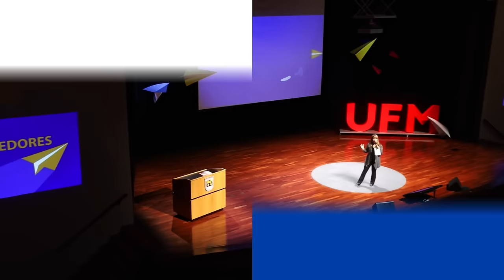Homenaje al Dr. Alfredo MacKenney | Academia de Geografía e Historia de Guatemala | 2024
Alfredo MacKenney es reconocido por su destacada labor en los ámbitos artístico, fotográfico y cinematográfico. Su trabajo documental cinematográfico se centró en explorar la cultura nacional guatemalteca, resaltando las celebraciones de la Semana Santa y las fiestas patronales de diversos municipios del país. Además, creó maquetas de sitios arqueológicos emblemáticos de Guatemala, tales como Tikal, Quiriguá, Ceibal, Zaculeu, Iximché y Piedras Negras, las cuales son parte integral de las colecciones de varios museos del país, incluyendo el Museo Popol Vuh y el Museo Nacional de Arqueología y Etnología de Guatemala.

En 2013, la Dirección del Centro Histórico de la Municipalidad de Guatemala lo reconoció como uno de los "Guatemaltecos Notables", en virtud de sus destacados logros en diversos campos. Además, recibió el Premio Ícaro por su contribución al cine documental como el primer documentalista de Guatemala, así como la Orden del Pop otorgada por el Museo Popol Vuh, en reconocimiento a su esfuerzo por difundir el patrimonio guatemalteco.

Esta "Mesa redonda en homenaje al doctor Alfredo MacKenney" fue organizada por la Academia de Geografía e Historia de Guatemala en el Edificio Interamerica. Contó con la participación de José Molina, Regina Wagner, Guido Ricci, Carlos Beteta, Luis Padilla y Edgar Barillas.

Organizado por:
Academia de Geografía e Historia de Guatemala